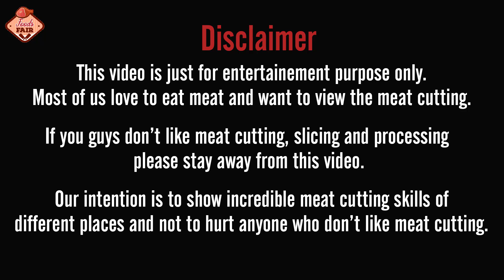Most Impressive Non-Stop Meat Cutting Skill | Fresh Cow Meat Processing With Amazing Knife Skills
Amazing meat cutting skilled butcher. Exclusive beef cutting & Processing by a professional butcher in a cow meat market. How the village butchers are processing Cow meat. Amazing Cow meat-cutting skills. This video is based on the amazing Cow meat-cutting skills of a butcher in a Bangladeshi village meat market.

Great meat-cutting skills of a butcher. Traditional butcher beef cutting skills in a fresh meat market. Butcher cow meat cutting in the beef market.